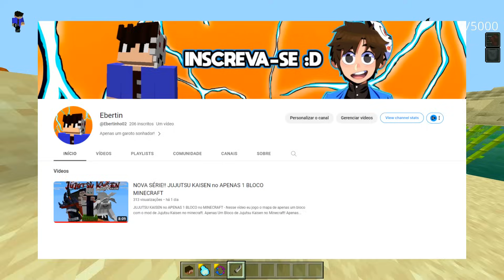Lançou! MELHOR ADDON de JUJUTSU KAISEN JAPONESA *Survival* PARA MINECRAFT PE!!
Neste vídeo eu testei uma das melhores addons atuais de JUJUTSU KAISEN para minecraft pe!!